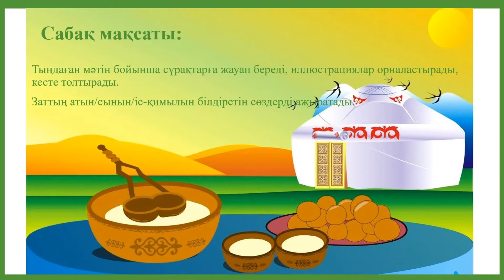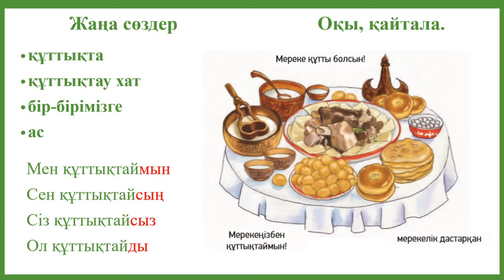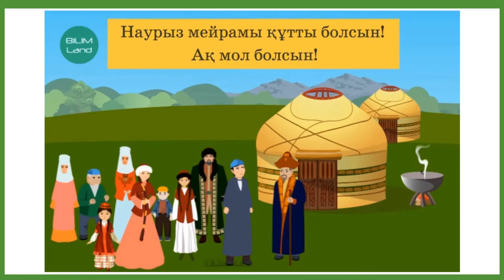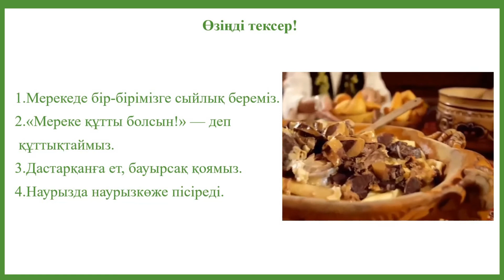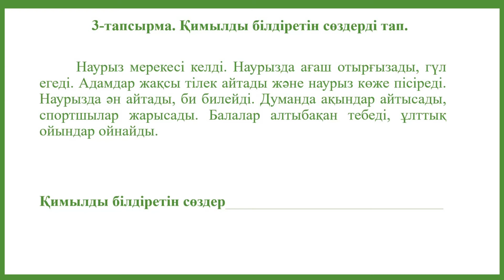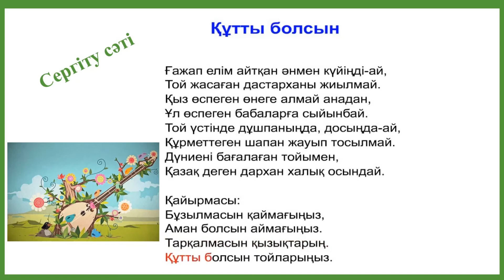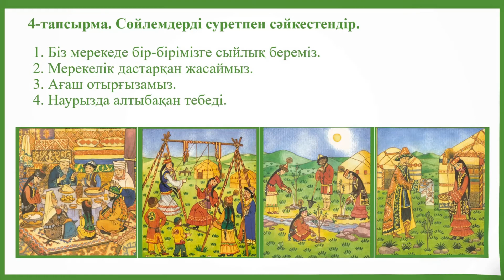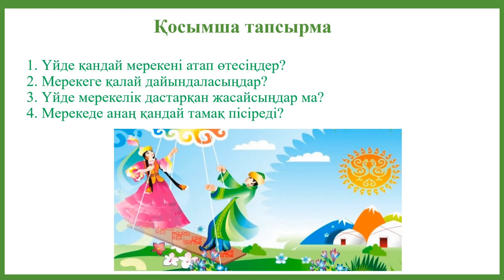Цифрлыдидактика Мереке құтты болсын IV тоқсан 8-бөлім: Демалыс мәдениеті. Мерекелер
Қазақтілі 3 сынып Т2. 5 апта 14-сабақ